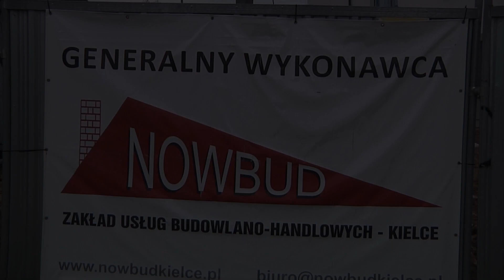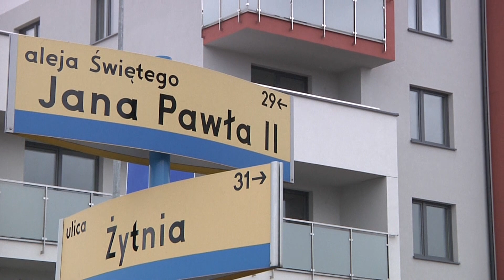Zapraszamy do składania wniosków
Ruszył nabór wniosków o zawarcie umowy najmu lokali mieszkalnych w budynku przy Alei Świętego Jana Pawła II 28 w Starachowicach.